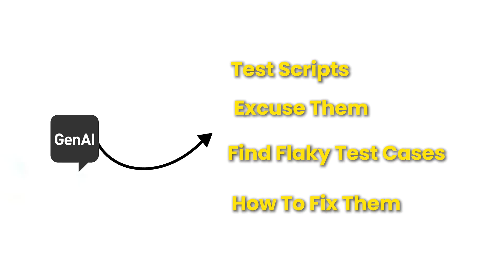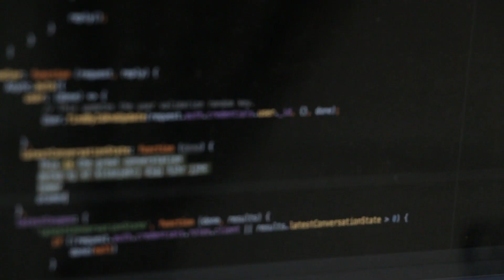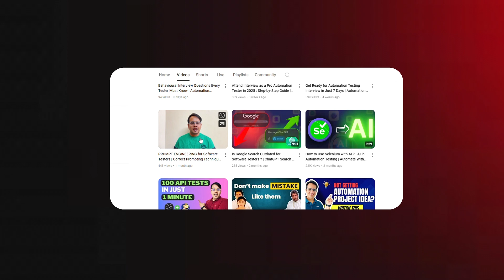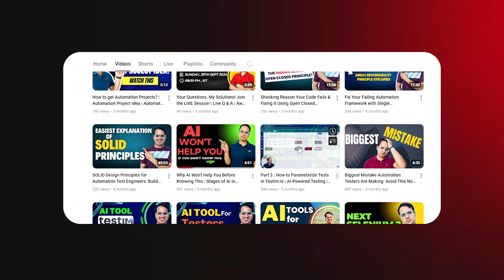Know How Gen AI is Changing the World of Software Testing | GenAI for Software Testers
🚀 GenAI is the New Automation! Discover how Generative AI is transforming the landscape of software testing and reshaping the skills automation testers need in 2025. In this video, I’ll take you on a journey to explore how GenAI is impacting testing workflows, enhancing efficiency, and opening up exciting opportunities for testers. 🌟

1️⃣ Why GenAI is a game-changer in automation testing.
2️⃣ How testers can adapt to AI-powered tools and workflows.
3️⃣ Real-world applications of GenAI in test case generation, self-healing scripts, and debugging.
4️⃣ Actionable steps to upskill and future-proof your career as an automation tester.

💡 Whether you’re a beginner or an experienced tester, this video will equip you with the knowledge and strategies to leverage GenAI in your testing journey.

📌 Keywords & Tags:
generativeai in Testing
AI in Automation Testing
Future of Software Testing 2025
AI Tools for Testers
AI Automation Frameworks
GenAI for Testers
AI and Selenium Integration
Software Testing with AI
AI in Test Case Generation
Future of QA Testing

📢 Join the Conversation:
Have you encountered this mistake in your automation testing journey? How did you handle it? Share your experiences and questions in the comments below! Let’s learn from each other.

Gears I use :
Best Laptop for Software Engineers + Vidoe Editors
3 in 1 Connectivity Mouse
3 in 1 Connectivity Keyboard